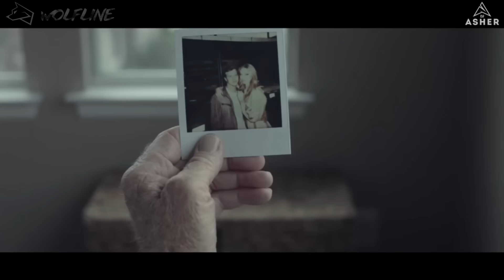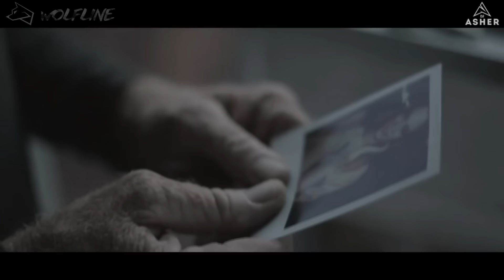Carla's Dreams - Imperfect (DJ Asher Remix)